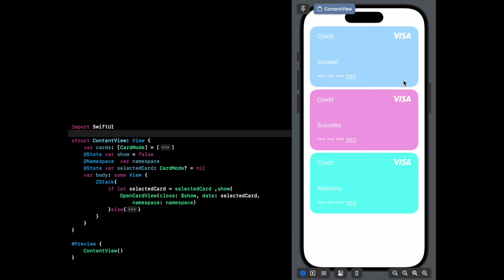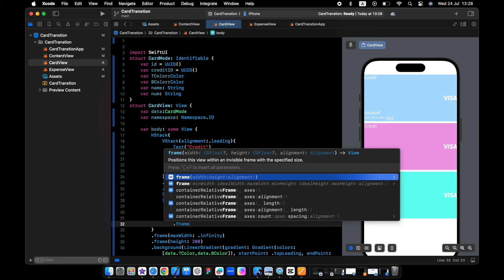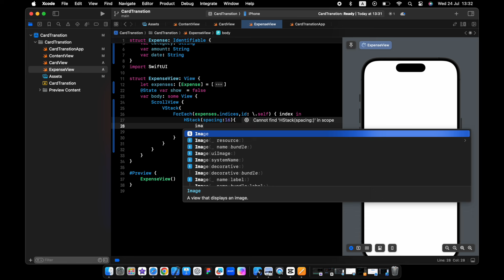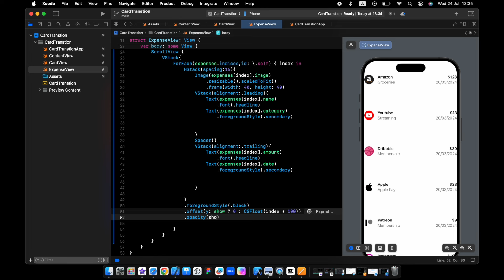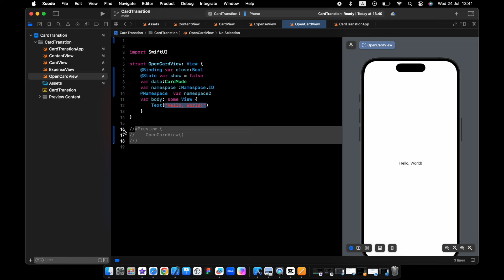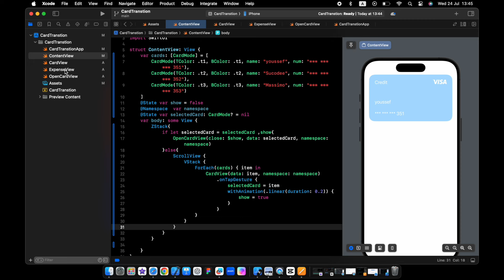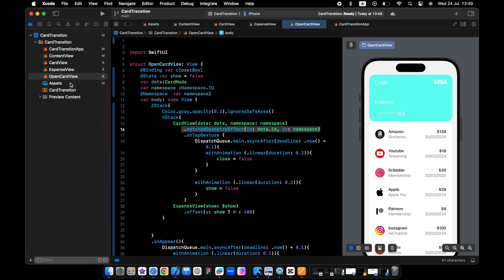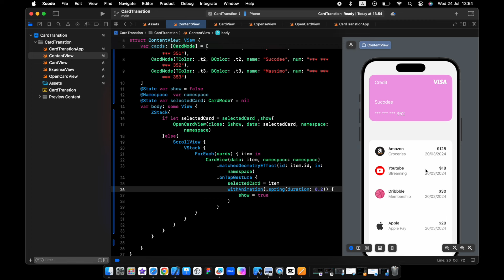SwiftUI: Wallet Card Transition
Welcome to our comprehensive guide on creating stunning wallet card transitions in SwiftUI. In this video, we’ll dive deep into the world of SwiftUI Mobile Wallet Card Animations, showcasing how to bring your mobile wallet app UI to life with smooth and visually appealing transitions. Whether you're a beginner or looking to enhance your SwiftUI skills, this tutorial is perfect for you.

What You'll Learn:
SwiftUI Mobile Wallet Card Animation: Discover the basics of animating wallet cards and how to implement them in your app.
SwiftUI Card Animation: Learn the essentials of creating seamless card animations that enhance user experience.
SwiftUI Matched Geometry Effect: Utilize matched geometry effects to create cohesive and fluid animations between views.
SwiftUI Hero Animations: Implement hero animations to make your transitions more engaging and professional.
SwiftUI Complex Animations: Explore advanced techniques to create complex UI animations.
SwiftUI Card Elevation Animation: Add depth to your cards with elevation animations that mimic real-world interactions.
SwiftUI Custom Animations: Customize your animations to fit the unique style of your app.
Learn SwiftUI: Perfect for those new to SwiftUI or looking to expand their knowledge.
SwiftUI for Beginners: Step-by-step instructions to ensure you understand every concept.
SwiftUI Complex UI: Move beyond the basics and create intricate UI components.
Join us as we guide you through the process of mastering wallet card transitions in SwiftUI. By the end of this tutorial, you’ll have the skills to create dynamic and eye-catching animations for your mobile wallet app.